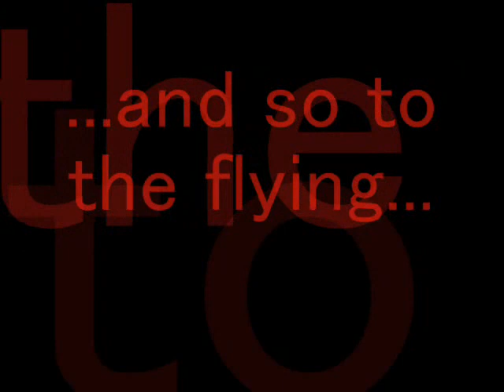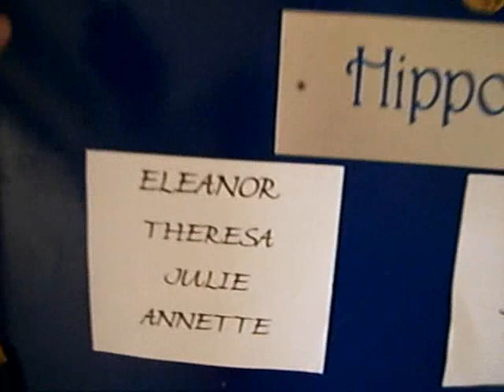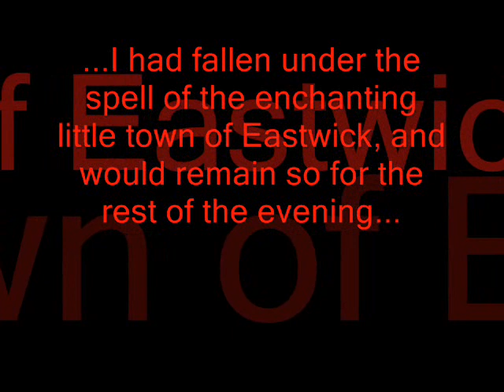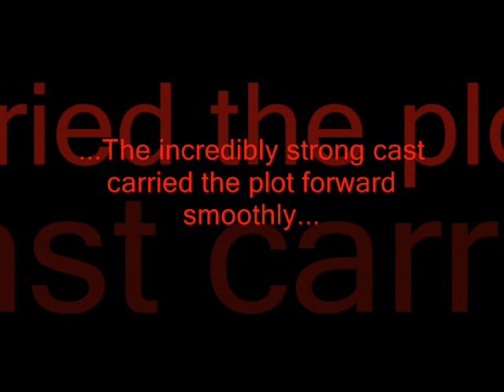The Witches of Eastwick by Braunton Productions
This is some behind the scenes footage i put together from a fantastic production i was in. I played Michael, the geeky looking one in red.